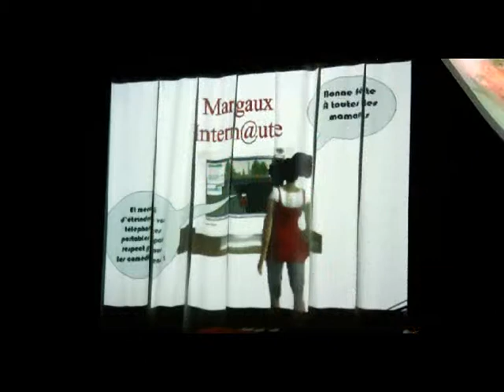FREDONIA EN MILLE FEUILLES